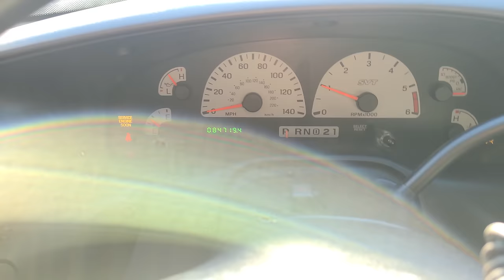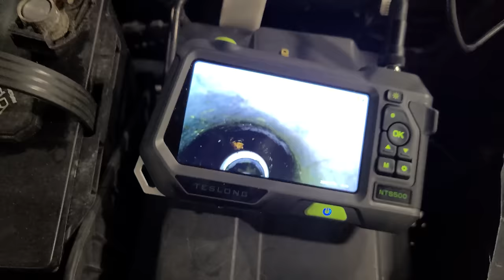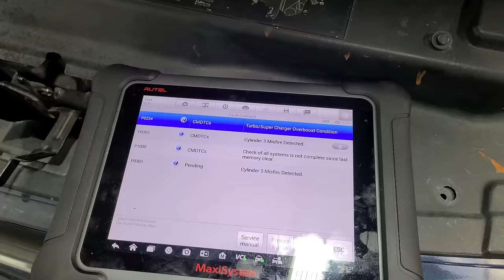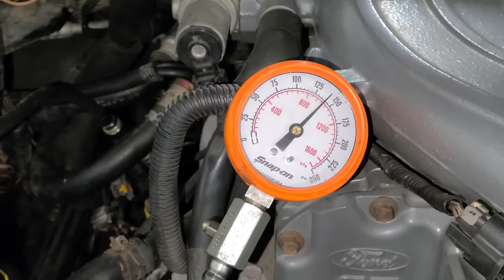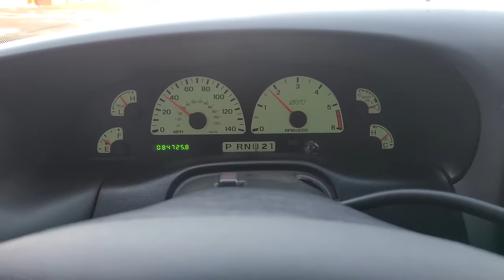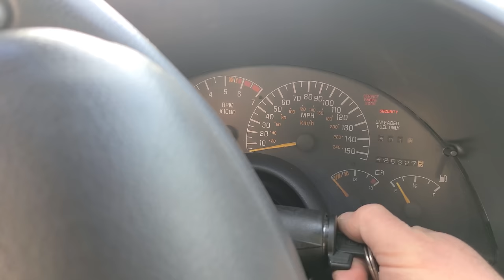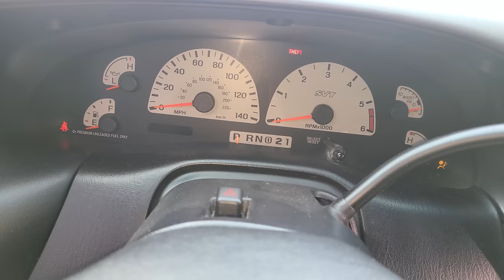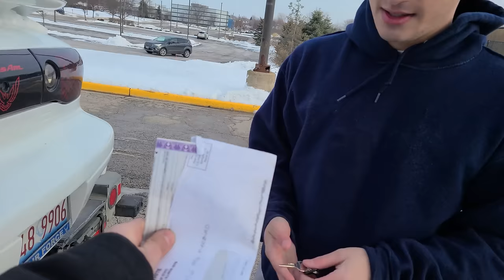I Fixed My SVT Lightning Engine For $3 & Then Gave My Dream Car To A High School Kid For Free!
In this video, I fix my Supercharged SVT Lightning's engine for $3, and then I gave my LT1 Trans Am away to a high school kid who blew up his engine. I also get my childhood dream car appraised at Carmax which was quite interesting considering the car is basically totaled. They offered me much more than I thought it was worth.

For more on how I can tow with my Lightning even though it has bad head gaskets watch this video.

Scroll down the page to "preferred customer" and click "learn more" to get the deal!

Everything car-related I recommend from Amazon!